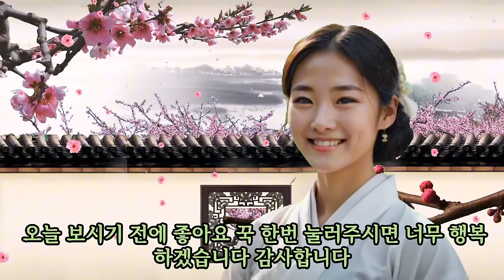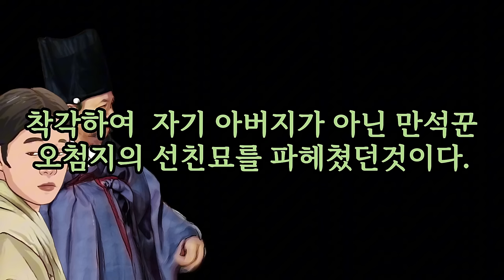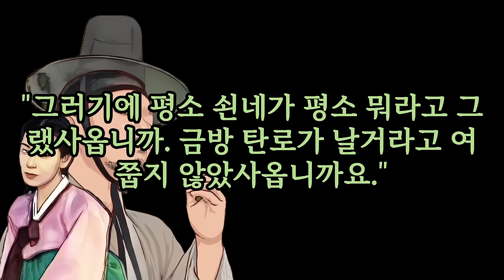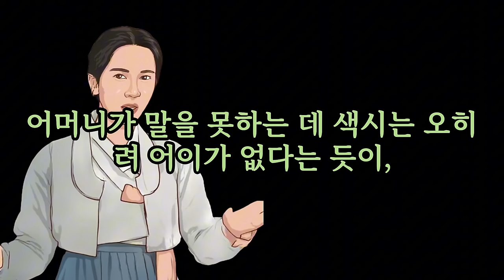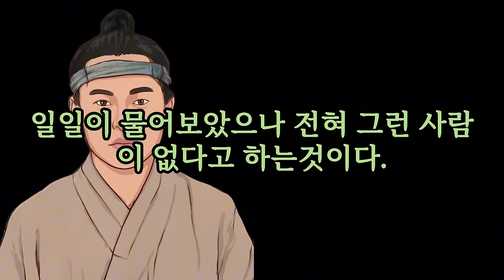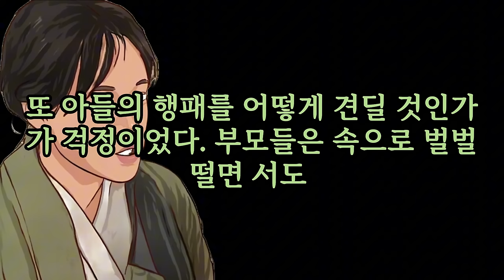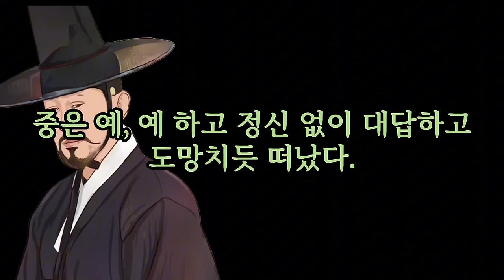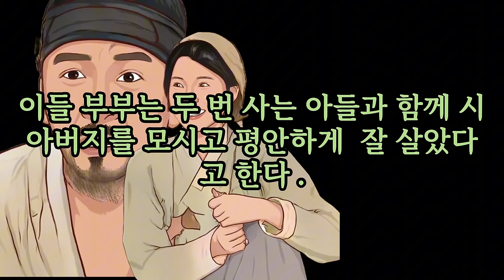오늘도 10편의 야담은 선생님을 즐겁게 해드릴겁니다 ~~~~